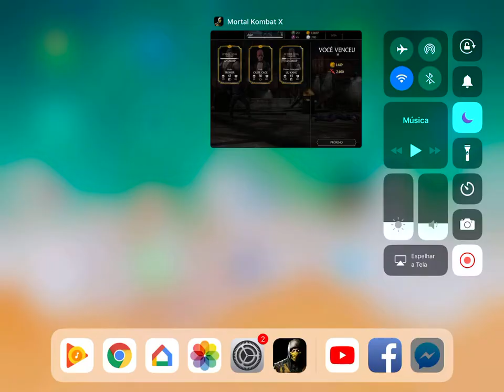Mortal Kombat X IOS e Android Liu Kang Punhos Flamejantes raio x